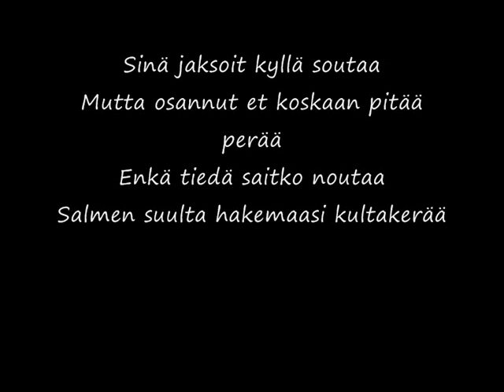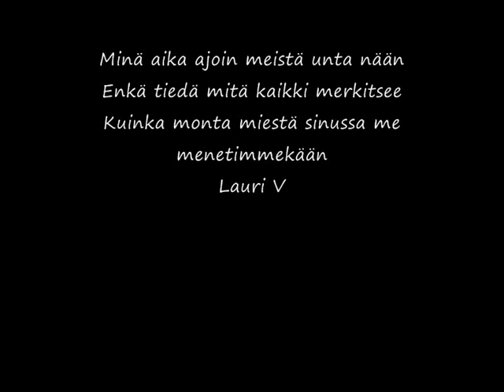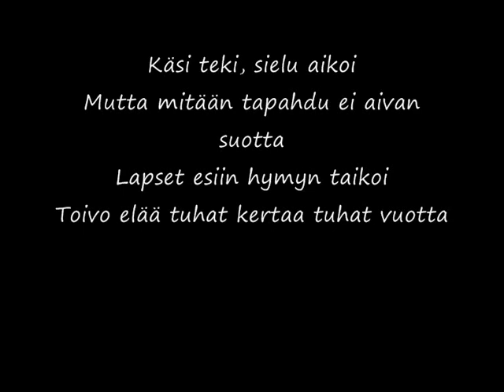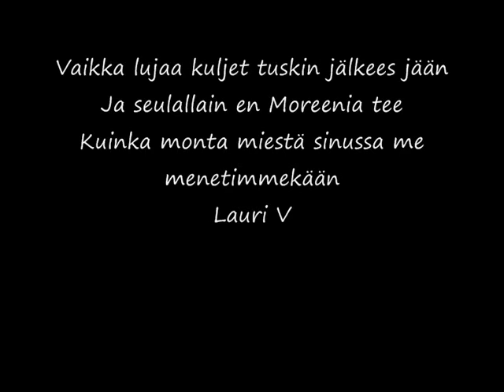Juice Leskinen - Lauri Viidan muistomerkki (sanoilla)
Juicen kappale Lauri Viidan muistomerkki sanoilla.